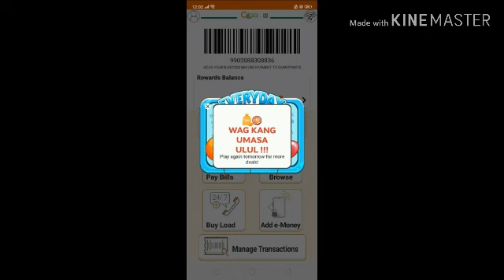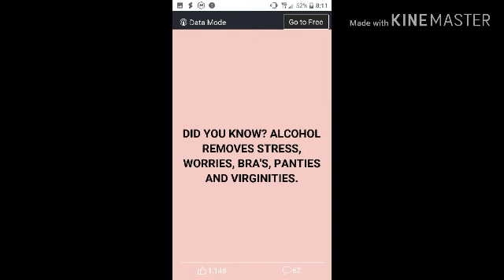FACEBOOK MEMES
Hi, I've been loving GCash so far, and was hoping you'd join me. I've shared PHP 70 worth of freebies for you to try it out